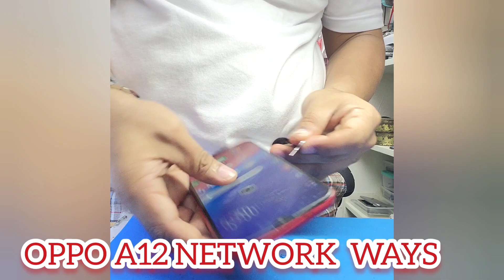OPPO A12 NETWORK PROBLEM